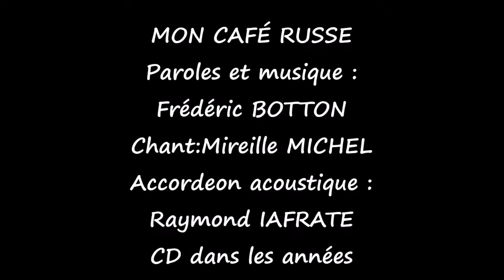MON CAFÉ RUSSE Paroles et musique: Frédéric BOTTON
Chanson extraite d'un CD enregistrée dans les années 1980 avec une chanteuse que j'ai accompagnée vingt ans environ .
Chant : Mireille MICHEL
Accordéon acoustique : Raymond IAFRATE